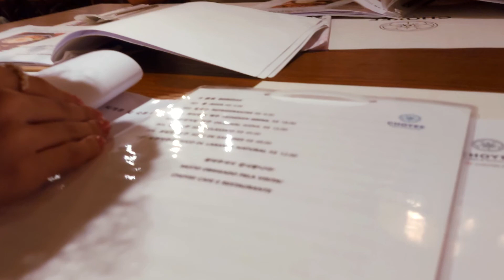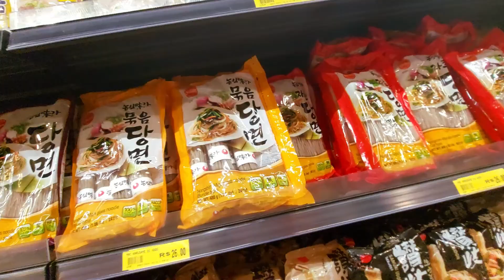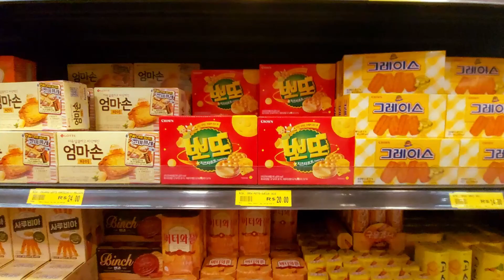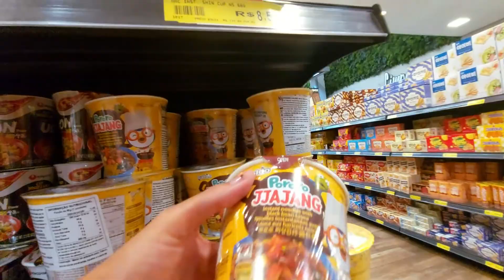✷ VLOG : visiting the korean neighborhood in São Paulo-SP | Bom Retiro | Luz